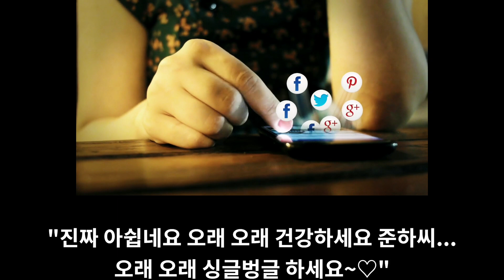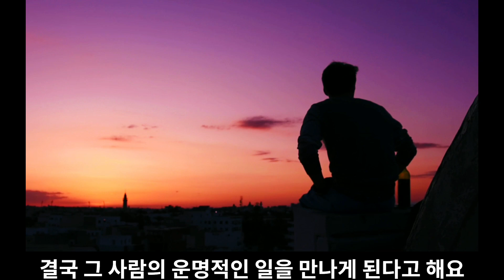정준하 전격 방송 하차하는 진짜 이유는?